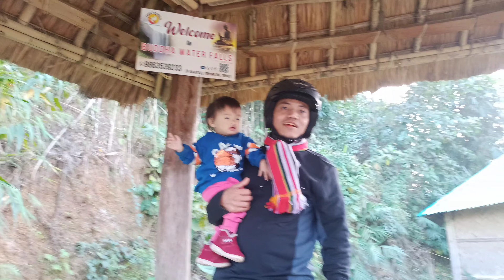New year picnic